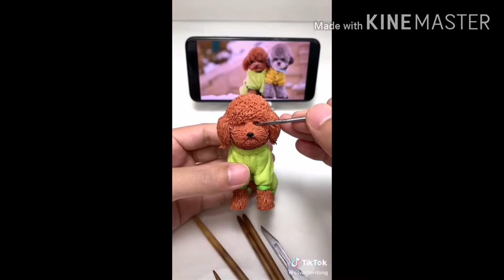CLAY MASTERPIECE || CLAY ARTISAN JAY TIKTOK COMPILATION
This videos are not my personal own. Credit to CLAY ARTISAN JAY.